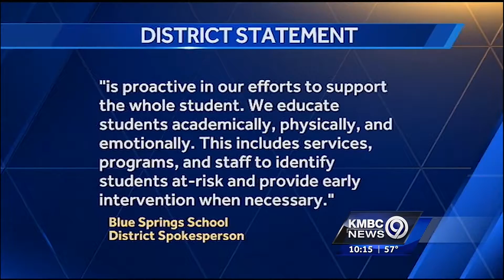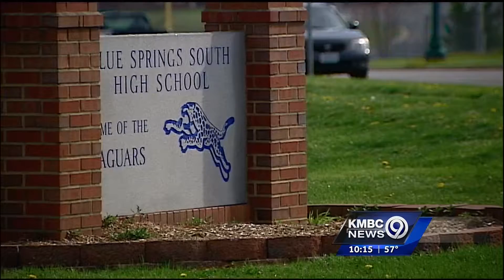Blue Springs Suicide Prevention Investigation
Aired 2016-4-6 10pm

Number of suicides in Blue Springs School District raises concerns